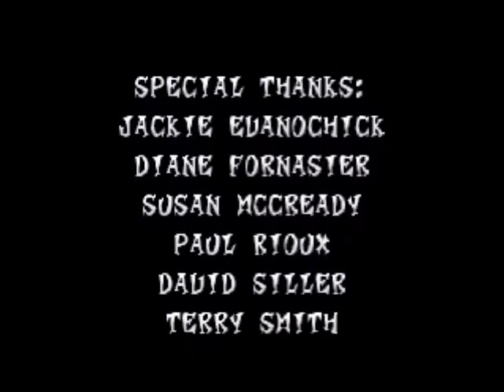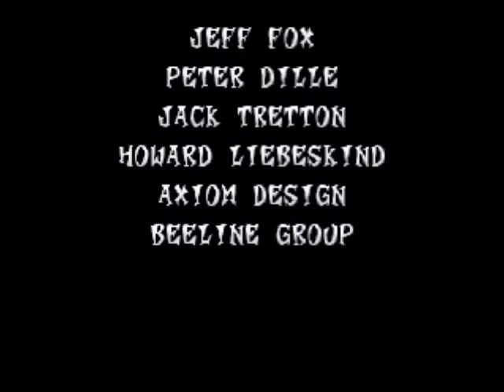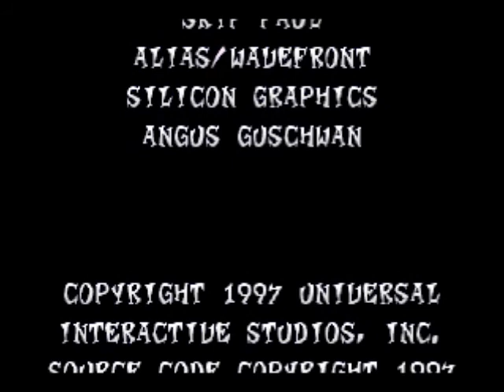Let's Play Crash Bandicoot 2: Cortex Strikes Back (Part 10)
This is it. The final part is here, we go into the 2 factory piston levels and then we get a huge plot twist and we then face Cortex for the final battle.